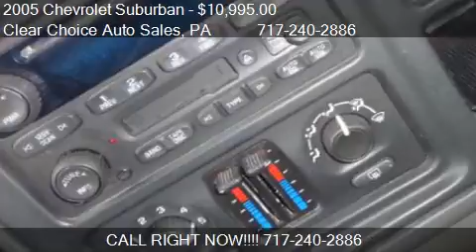2005 Chevrolet Suburban 1500 LS 4WD 4dr SUV for sale in Carl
This 2005 Chevrolet Suburban 1500 LS 4WD 4dr SUV is for sale in Carlisle, PA 17013 at Clear Choice Auto Sales.
Engine: V8 5.3L V8
Transmission: Automatic 4-Speed
Color: Black
Mileage: 138001
Contact Clear Choice Auto Sales 5200 Simpson Ferry Road Carlisle, PA 17013 to test drive this 2005 Chevrolet Suburban 1500 LS 4WD 4dr SUV today.